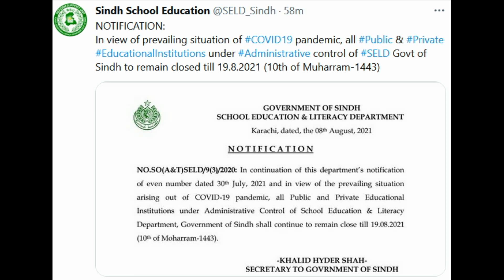Educational Institute Closed till 10 Muharram Notification